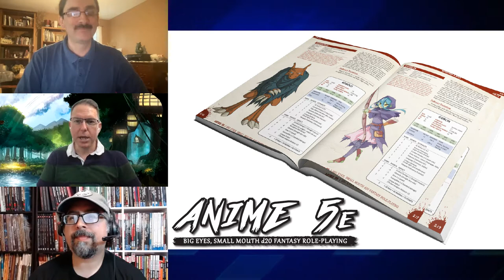Anime 5E - Everything You Wanted To Know With BESM Creator Mark MacKinnon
Manny & Matt interview Mark MacKinnon, creator of the popular Big Eyes Small Mouth rpg, about his latest Kickstarter project, Anime 5E, a game that allows you to make some of your favorite anime archetypes to the D&D 5E system.